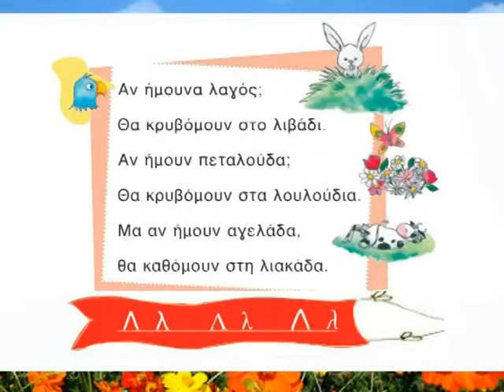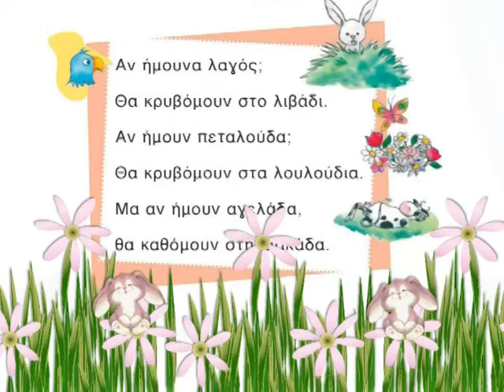Ένα λεμόνι με φτερά- Λλ- Γλώσσα Α΄ Δημοτικού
Από το βιβλίο της γλώσσας Α΄ Δημοτικού- Ένα λεμόνι με φτερά- Λλ
Τραγούδι: Αν ήμουνα λαγός
από το cd ΛΑΧΑΝΑ ΚΑΙ ΧΑΧΑΝΑ [24 ΤΡΑΓΟΥΔΙΑ ΑΠΟ ΤΟ ΒΙΒΛΙΟ ΤΗΣ ΓΛΩΣΣΑΣ ΤΗΣ Α' ΔΗΜΟΤΙΚΟΥ] του ΤΑΣΟΥ ΙΩΑΝΝΙΔΗ.
ΣΥΜΜΕΤΕΧΟΥΝ - ΜΑΡΙΑ ΦΑΡΑΝΤΟΥΡΗ - ΕΥΓΕΝΙΟΣ ΣΠΑΘΑΡΗΣ - ΗΛΙΑΣ ΜΑΜΑΛΑΚΗΣ - ΧΟΡΩΔΙΑ ΔΗΜΟΤΙΚΩΝ ΣΧΟΛΕΙΩΝ

Το παρόν βίντεο απευθύνεται στα παιδάκια της  Α΄ τάξης  του Δημοτικού και αφορά στο μάθημα της γλώσσας, της 3ης ενότητας : Ένα λεμόνι με φτερά (γράμμα Λλ)

Το βίντεο προορίζεται για εκπαιδευτικούς - ψυχαγωγικούς  σκοπούς. Τα πνευματικά δικαιώματα ανήκουν στους δημιουργούς των τραγουδιών, των φωτογραφιών κ.τ.λ τους οποίους και ευχαριστώ.

Δεν αποκομίζω και δεν επιθυμώ κανένα κέρδος από αυτό το βίντεο.